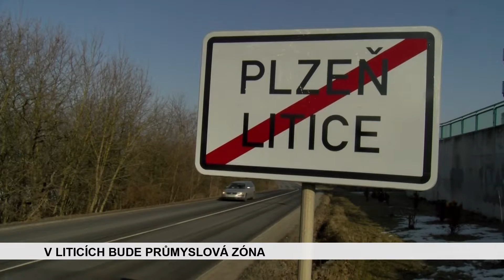Zprávy - čtvrtek 16.2.2017